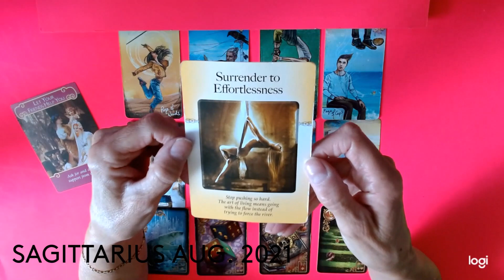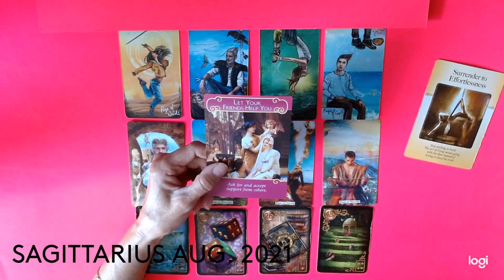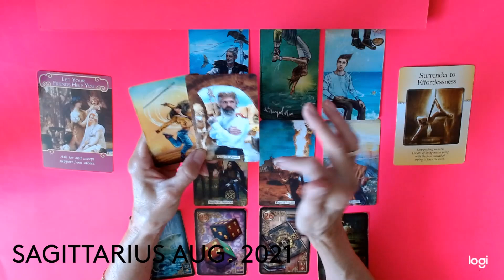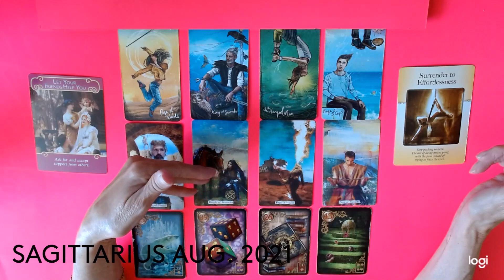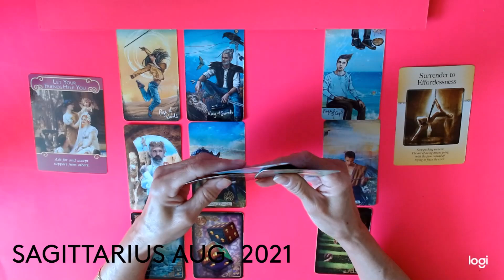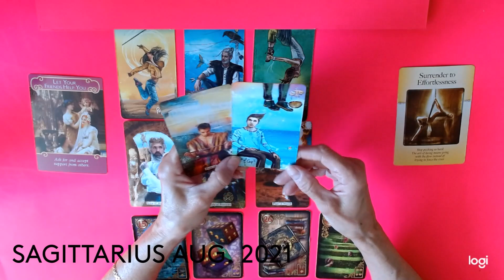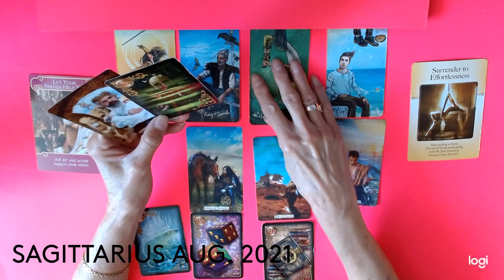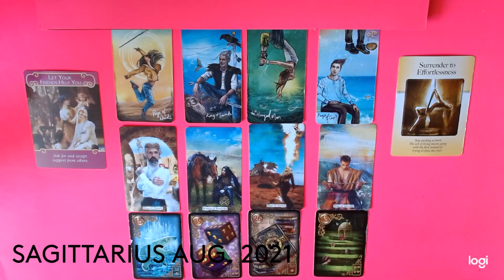SAGITTARIUS * AUG. 2021 * PROGRESS SMASHING THROUGH! YOU ARE A BORN LEADER !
45 min. $100
1 Hour . $150 .. Very detailed reading and many clarification cards
1 QUESTION READINGS ... VIA EMAIL ONLY .. $20 .. 24 HR.  time span
CATEGORY ENTERTAINMENT
CARDS USED : THE LIGHT SEERS TAROT,  - SUPER LUNARIS  TAROT-GUILDED REVERIE LENORMAND ORACLE- ROMANCE ANGELS ORACLE- POWER OF SURRENDER ORACLE